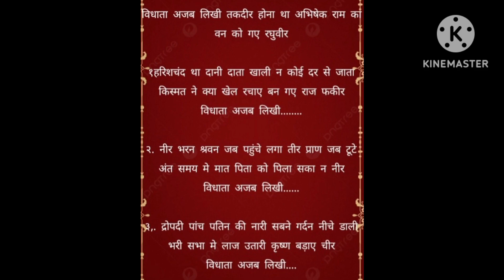Shravan Ji ka bhajan